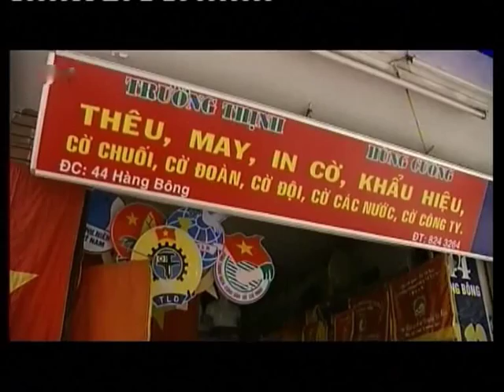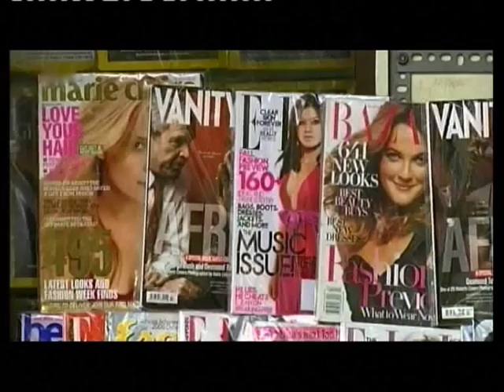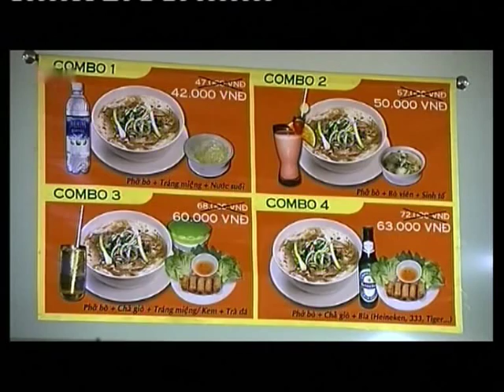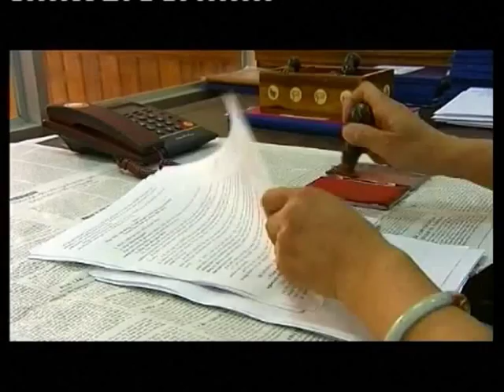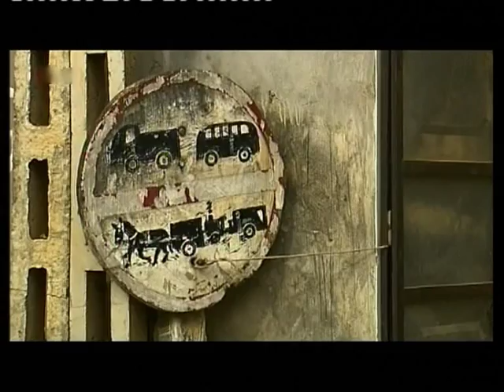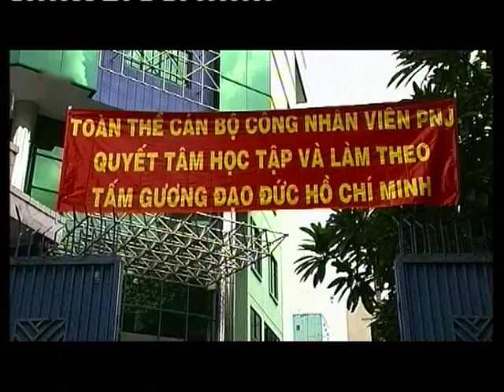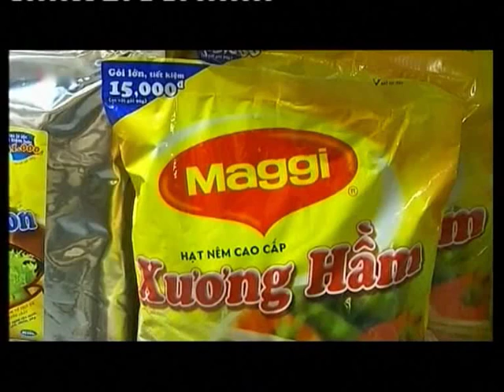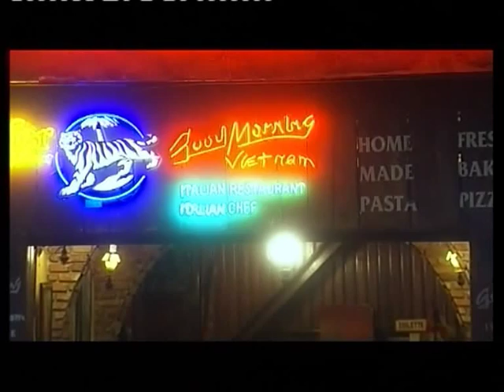Guten Morgen Vietnam